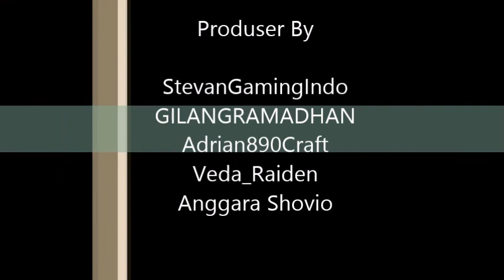[] "Lama Menunggu" - Minecraft Animations Indonesia (Sketsa Tawa) Ft. 3Anithemations,AhnafCraft []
*Descriptions*

Halo Semuanya. Kembali Lagi Di Channel Ini./Halo Youtubers. Kembali Lagi Di Channel Stevan. Channel Animations Dan Gaming

Aku Animator Ceria Dan Cepat :V
XDXDXDXDXDXDXDXDXDXDXDXDXDXDXDXD

Syarat - -

                                             *DownloadNow*

                                              *Social Media*

                                              *Channel*

                                               *Pembisikan*

Vlog?? Jarang Jarang Sihhh.

Live Streaming?? Kurang Tahu Juga Sihhh.

20 Likes?? Ya.

Daftar Game - -

Minecraft
Survival Indonesia
Build Battle
DLL

Kayaknya Cuman Gini Descriptionsnya. Dan Share. Dan Comment Di Bawah Ya :) DahDahh!

                                                *Descriptions*